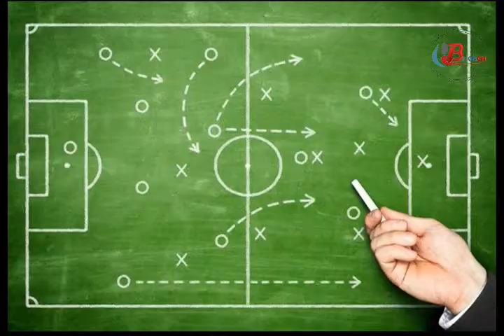La motivation dans le sport, toutes les verités sur lilian Thuram, l'école de football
La motivation dans le sport, toutes les verités sur lilian Thuram, l'école de football des brasseries du cameroun..
Hello et bienvenue à tous les passionés du sport sur ma chaine. Je traite des faits d'actualité sportifs dans le monde avec ma propre touche d'analyse de ces faits. Les infos données, proviennent des chaines respectés, de facebook et tous les autres canaux d'information.
instagram: Alla scoperta di trieste TV